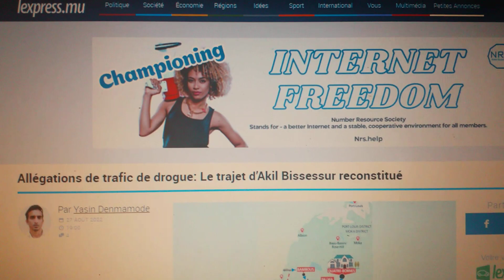This why QB is in rage:Drug route Bambous-Palma-QuatreBornes-Sodnac Case Bissessur-Moheeputh vd1/2